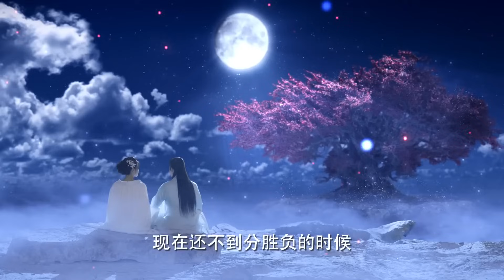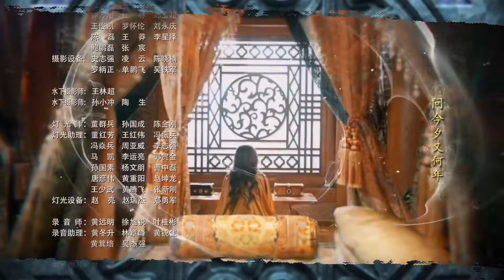Любовь длиною в жизнь 39 серия (русская озвучка) дорама A Life Time Love